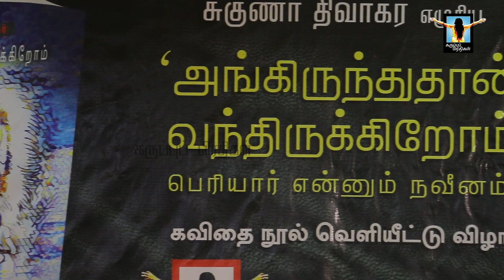"அங்கிருந்துதான் வந்திருக்கிறோம்" - கருப்புப் பிரதிகள் நீலகண்டன் நன்றியுரை